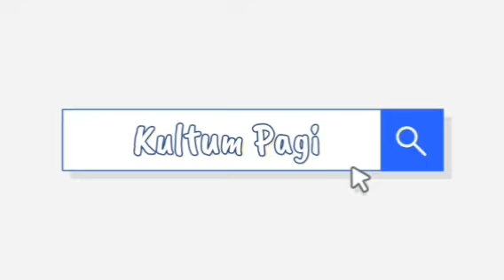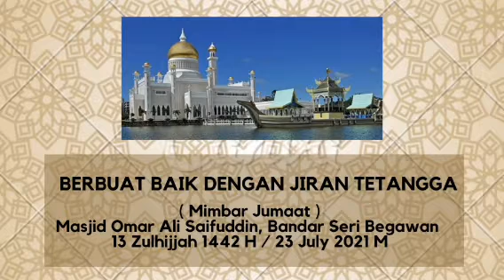Mimbar Jumaat :Berbuat Baik Dengan Jiran Tetangga ( Masjid Omar Ali Saifuddin BSB)